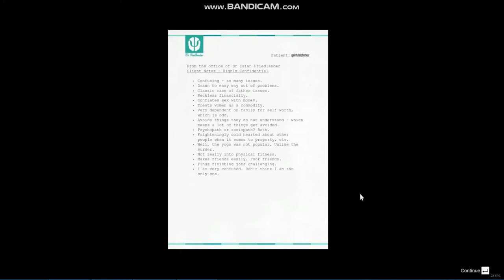GTA5 HİKAYE SERİSİ FİNAL Büyük Final - Trevor Öldü!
GTA5 FİNAL